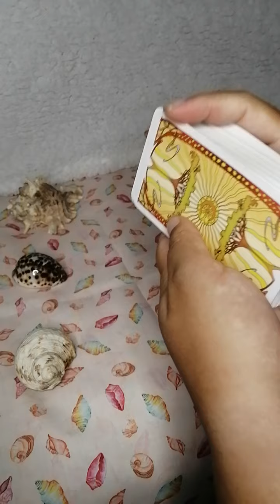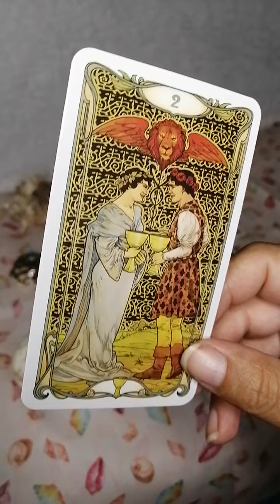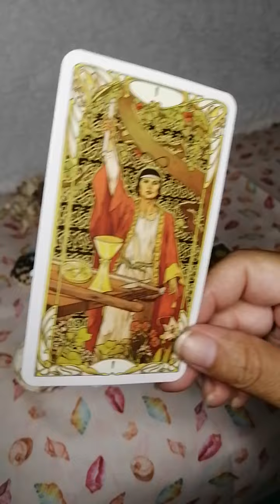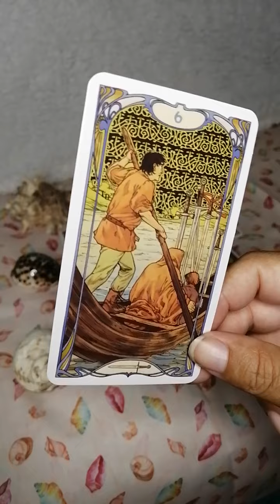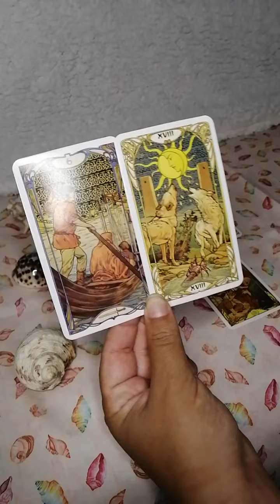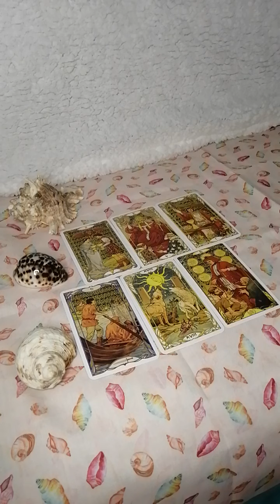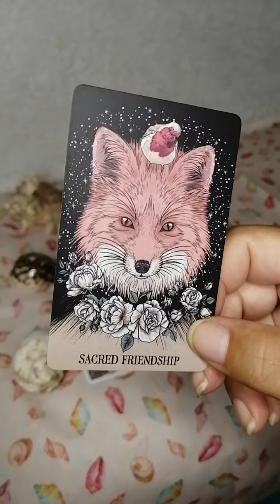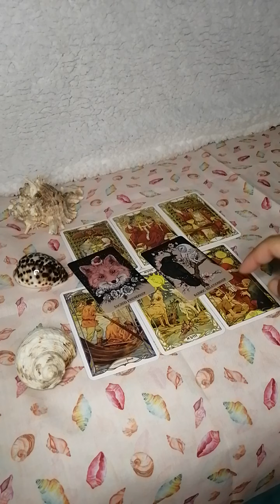Virgo ♍ Una hermosa amistad se transformó en amor del bueno. Magia!! 💖